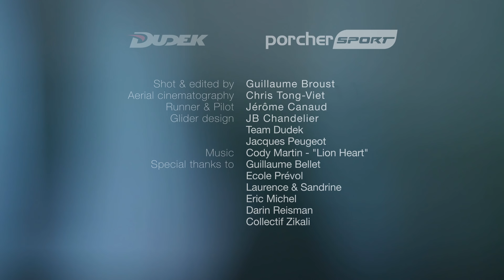Run&Fly = 986gr /// The world lightest and compact aircraft - Dudek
Our baby is born, his weight is 986gr and we called him Run&Fly.
This is the result of one year working hard as paragliding designer and today, Dudek Paragliders, Porcher Sport, Jacques Peugeot and I, are really happy to present you the world lightest and compact aircraft.

few informations:
   - size 16m2 = 986gr   ( will be available in 14, 16, 18 and 20m2 )
   - volume: 4 liters
   - speed: 42km/h hands up
   - glide ratio: around 7
   - landing: nice flare
   - the wing is super easy because ultra stable and intuitive
   - really funny to fly
   - price: 1999€

Film:
   realisation / images / edit: Guillaume Broust
   aerial images: Chris Tong Viet
   Trail Runner & paragliding pilot: Jérôme Canaud